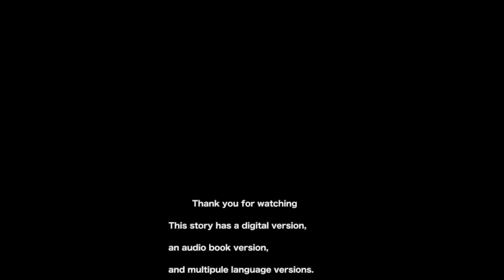Picture-Story Video「The Chatty Madam」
Contents NO：en079
Produced：YellowBirdProject
Original works：Fairy Tales of the World
Illustration：Kitamaki
English translation：Taito Sasaki
Proof reading：Caitlin Muller
Narrations：Kay Shibatani